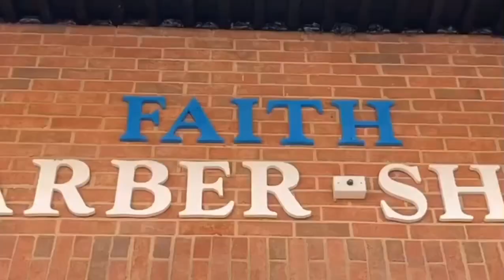Get fresh for the late night scene! 24 hour barber appointments with YoBenny!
Yobennycutz.Booksy.Com